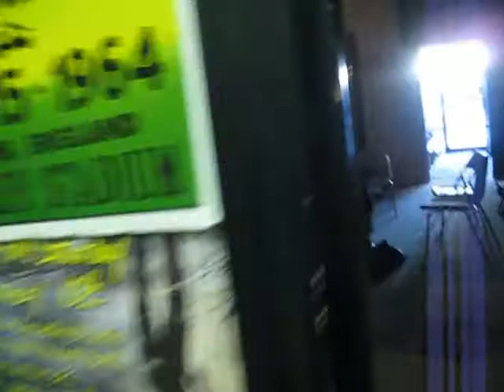Kollij Demo Studio Compilation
Clips from our studio session set to one of the tracks we cover. Search for Kollij on Facebook,